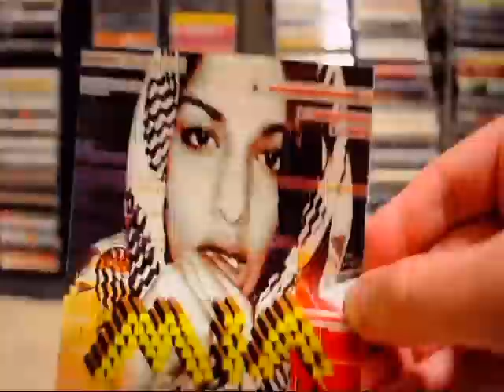M.I.A. - Maya - album cover changes when you move it (The song is "The Message")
"The Message" is the first song on M.I.A.'s new album, MAYA. It is a really short song. I was trying to show how the album cover changes as you move it like a hologram. I think I sped up the video way too much, though, and you can't really tell it is changing. I still wanted to upload it because the song is cool. This album cover is called a lenticular image or print. I think this is Maya's brother, Sugu, rapping.

Buy the deluxe version of this album at Amazon or on iTunes ...